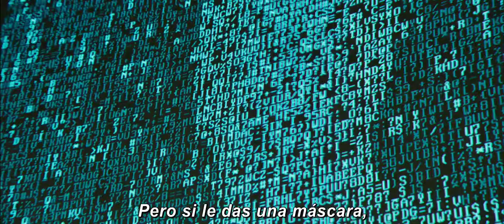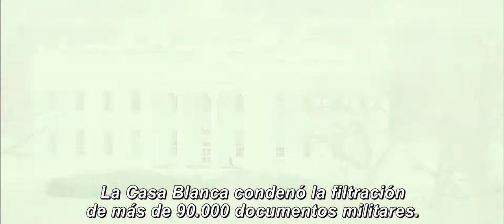El Quinto Poder: Trailer Oficial y Subtitulado para México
Trailer oficial y subtitulado de El Quinto Poder, la película de Wikileaks.

Sinopsis: Desencadenando una era de secretos de alto riesgo, filtraciones explosivas de noticias y tráfico de información clasificada, WikiLeaks cambió el juego para siempre. Ahora, en un dramático thriller basado en hechos reales, EL QUINTO PODER revela el afán por exponer los engaños y corrupciones del poder que convirtieron a una empresa de internet en ascenso en la organización más controvertida del siglo XXI. La historia comienza cuando el fundador de WikiLeaks Julian Assange (Cumberbatch) y su colega Daniel Domscheit-Berg (Brühl) se unen para convertirse en los guardianes subterráneos de los privilegiados y poderosos. Con un limitado presupuesto, crean una plataforma que permite filtrar datos secretos en forma anónima, echando luz sobre oscuros secretos gubernamentales y crímenes corporativos. Pronto dan a conocer más información que todas las organizaciones de medios más legendarias del mundo. Pero cuando Assange y Berg acceden al mayor tesoro de documentos confidenciales de inteligencia en la historia de los Estados Unidos, se enfrentan entre sí y a una cuestión definitoria de nuestra época: ¿cuál es el costo de mantener secretos en una sociedad libre y cuál es el costo de darlos a conocer?